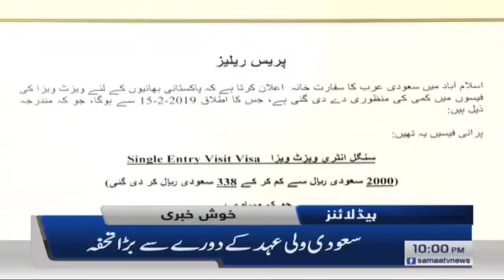Samaa Headlines - 10PM - 16 February 2019